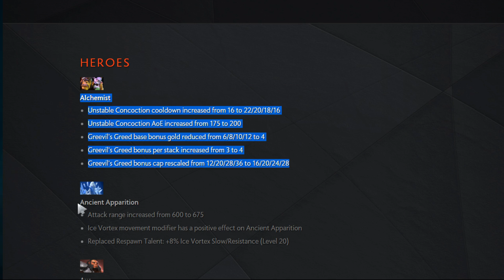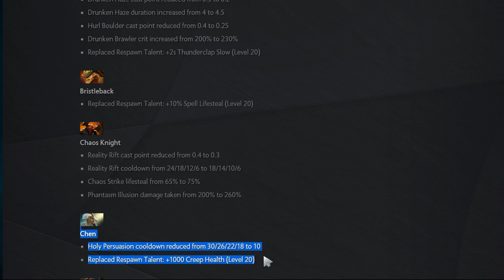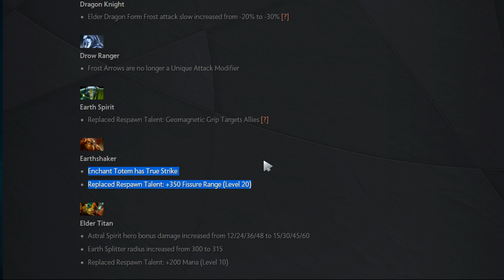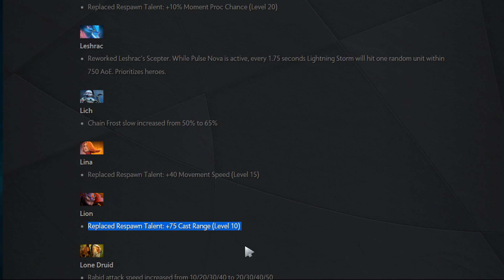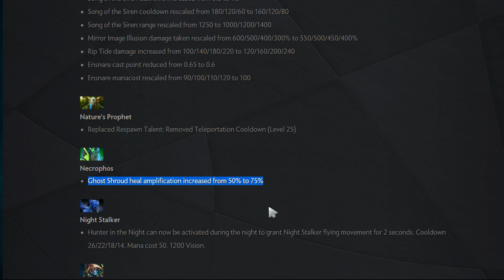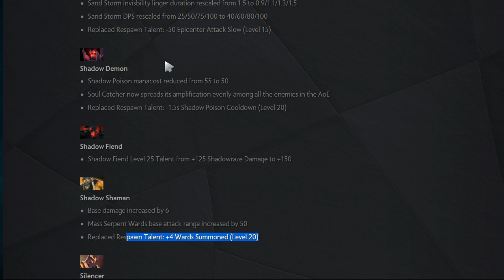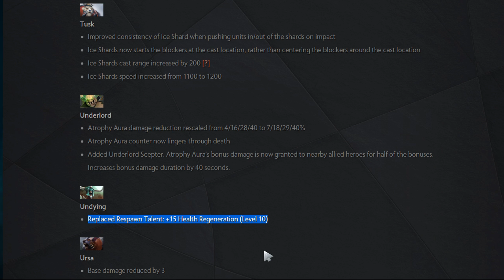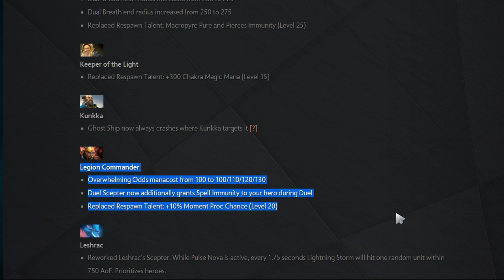[Ger] 7.06 Patchtalk!!!! Hero Changes - Saphiratv